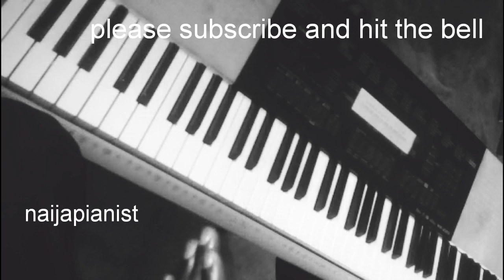Piano worship improvisation technique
Pentatonic scale is a power scale that can be used in different way on the piano to improvise.